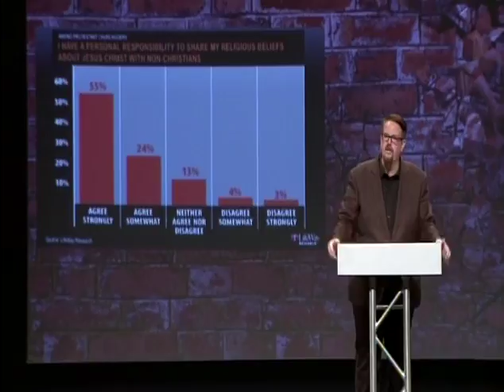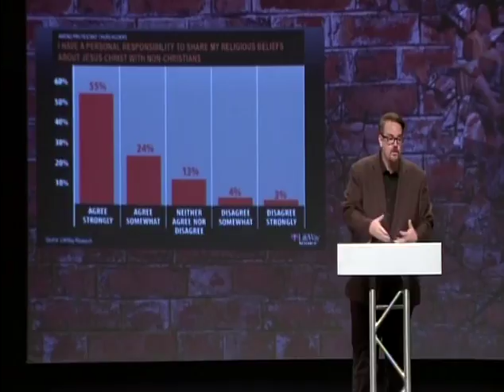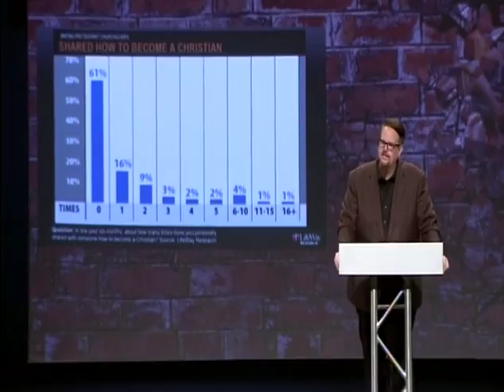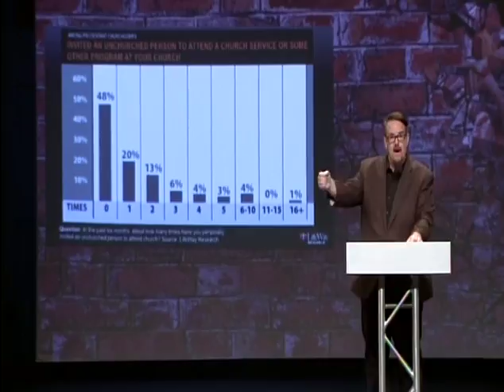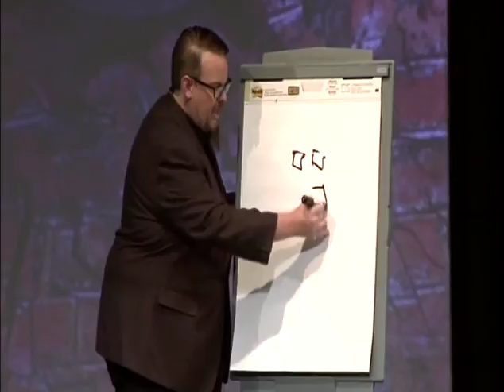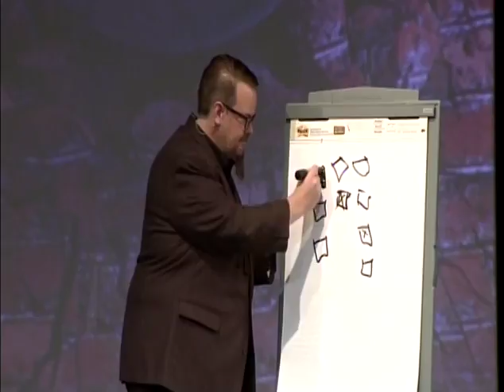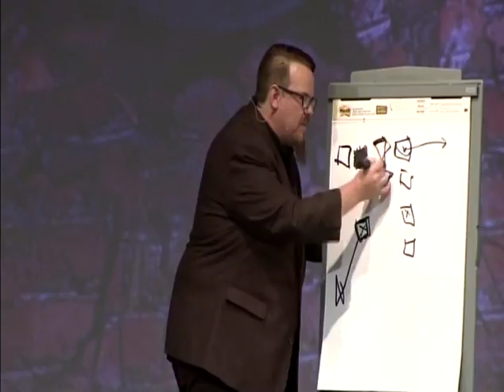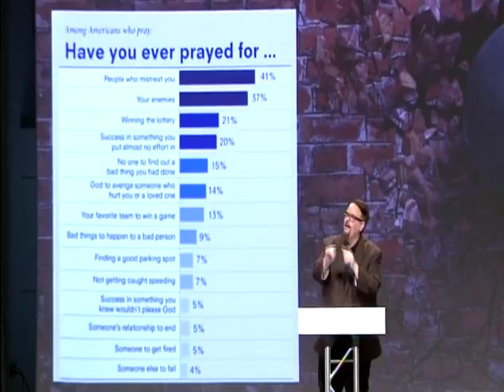Consistent Prayer Builds Compassion